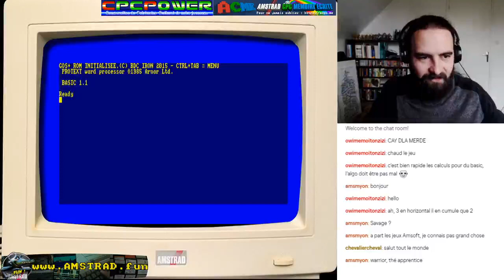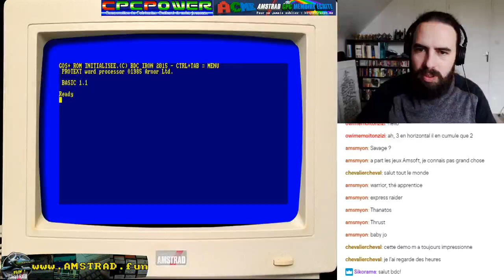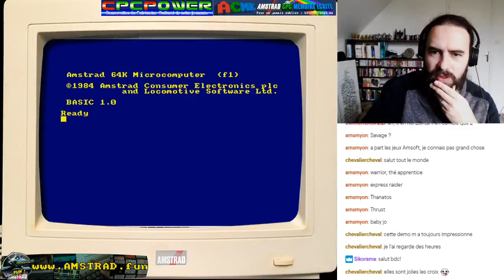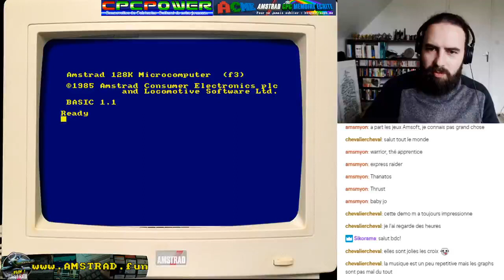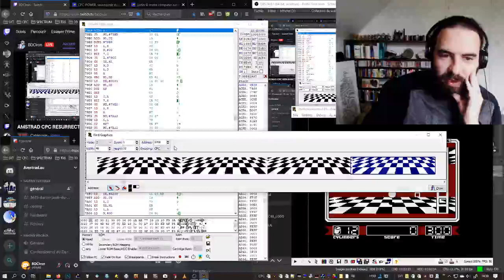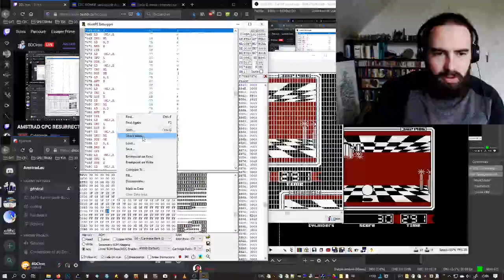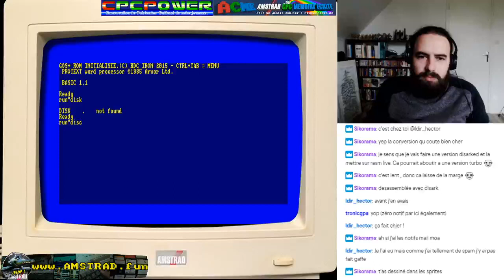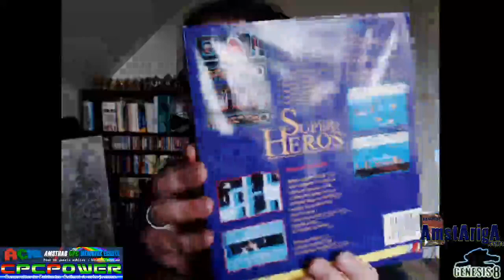2020-02-28 - AMSTRAD CPC RESURRECTION - Diaboliques Couleurs; Impossaball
Afin de m'aider à continuer l'achat d'anciens jeux; éducatifs ou logiciels dans le but de les sauvegarder, vous pouvez participer à la cagnotte